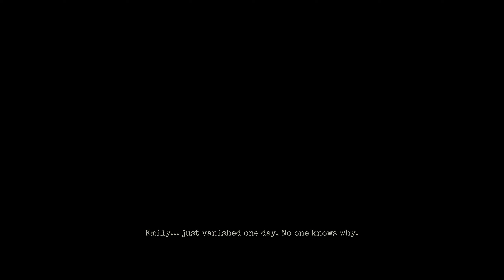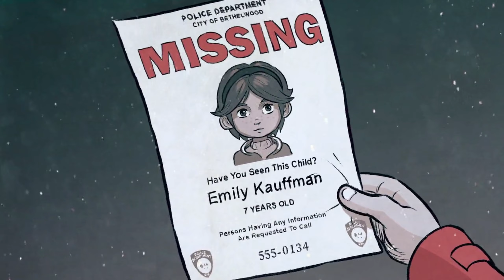GYLT All Cutscenes - Full Game Movie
In this video I have showed all the cutscenes in Gylt along with every Ending in the game.

Gylt is a survival horror video game developed and published by Tequila Works. GYLT follows a narrative adventure game with puzzles, stealth and action, set in a fictional old mining town in the state of Maine.